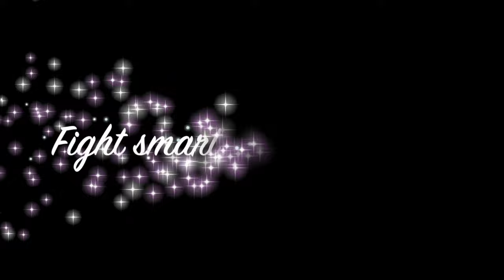Retaliation Harassment Hostile Workplace Keeping It Simple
What's the difference between RETALIATION, HARASSMENT & HOSTILE WORKPLACE?   To me, the line between seemed pretty fuzzy.
In this video, I share my very SIMPLE understanding of the key differences, and how getting it right (or wrong) can affect the outcome of our case.
I hope some of you who have done this will add your comments on the subject!

My AJ decided that my boss’s  ongoing harassment and hostility were because she “believed” I had attendance problems.  Not because of my protected EEO activity, which would have been retaliation -  Not because of my disability, which would have been harassment.  And not to the point of being “severe and pervasive” which would have been a hostile workplace.

NASA didn’t show any evidence that my boss’s “belief” about my attendance was based in fact, and I had strong evidence it was pretext. But my AJ believed my boss, in spite of the evidence. even though he said he found my boss’s testimony overall wasn’t credible, to the point of recommending that she be disciplined.
I accepted it because I won a bunch of money and six years was enough for me.  I wanted it over.

The difference in retaliation, harassment and hostile workplace are about  our employer’s REASONS for doing whatever they did and the EFFECT their actions had.

If they did it because we participated in protected EEO activity and it would have a chilling effect on others who are thinking about reporting discrimination,  that’s retaliation.   If they did it because of our membership in protected class, and it’s offensive or intimidating enough to make our workplace intolerable to a reasonable person, that’s harassment.
 If the retaliation or harassment get severe and pervasive enough to interfere with doing our job, that’s a hostile workplace.   Those are the broad strokes.
 Here are links to more details:
Villaume & Sheik on retaliation (with some discussion of harassment & hostile workplace)

EEOC will almost always find that an employer’s actions were predominantly driven by ONE thing.  Either our protected activity OR our membership in a protected class OR a hostile intent.   So it’s next to impossible to prove retaliation AND harassment AND hostile work place.   Generally, if we win anything, it’s the retaliation claim.

That bothered me because I don’t think my boss had one primary reason for what she did.  I think she had multiple reasons for refusing to allow me to clean up after medical emergencies FOR ALMOST TWO YEARS.

If you’re going to file a claim for one of these things, file a claim for all three and let the evidence and the legal process show which one it was…
That’s because employers who are trying to defend discrimination will do just about anything to win.   If you only file a claim for harassment, for example, and your employer can show that their actions were closer to the legal definition of retaliation, you could lose, even though your employer violated the law,  because you didn’t file a claim for retaliation.
If you don’t claim all three,  you leave gaps they can exploit to win.
Don't give 'em that!

You guys can tell me if you agree with this, but I my take is if there’s ANY doubt about whether your employer did something illegal, like retaliate, harass you, or create a hostile workplace, go ahead and file the claim!   It’s not that hard to make your prima facie case.   Then let the process and the evidence sort it out.

All opinions are my own. Just me sharing my perspective as an employee who went through the EEOC claims process & won. I am not an expert at all things EEOC. While I do my best to be factual in my observations, viewers should assume that all observations or statements are ALLEGEDLY. *Never trust your fate to a YouTube content creator. Do your own research, pilot your own vessel. *